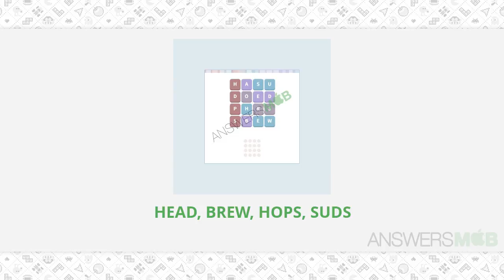WordWhizzle Cow Level 339 Answer - AnswersMob.com